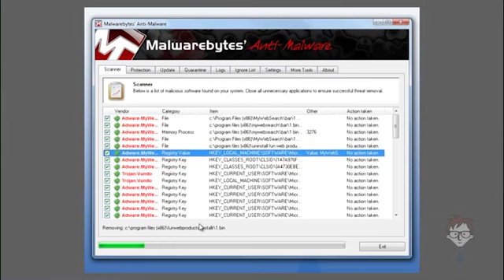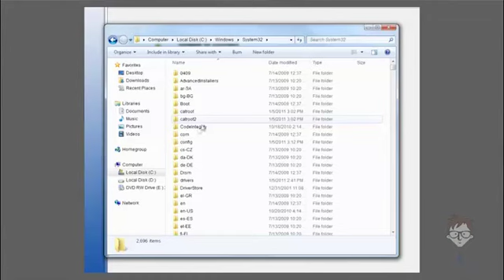Computer Repair Mastery Course.FLV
Computer Repair Home Study Course (view mobile)
Learn How To Repair Your Computer Today! -save Money On Costly Repairs And Even Start Your Own Business. Join Thousands Of Others Who Learned New Skills, Jump Started Their Careers, Made Extra Money, And Started Their Biz With The Computer Repair Course!
Announcing: The Amazing Computer Repair Videos that have Helped Thousands of People from Over 15 Countries Finally Fix Their PCs Once and For All... Without Ever Again Having to Go and Get Ripped Off at the Local Repair Shop!

Dear PC Owner,

Which makes you more frustrated... your computer that never seems to work properly, or spending hundreds of dollars repairing it each year?

What if I told you that you can save hundreds of dollars by simply fixing your computer yourself, and easily learn how to prevent future virus attacks and other mishaps?

Computer Attacks are at an All-Time High

It seems that every day another friend of mine's Facebook account is getting hacked, their laptop fails to boot up, a hard drive dies, on and on...

Of course I get the occassional surprise visit from the evil computer leprechan myself, but for the most part, I prevent a lot of problems from ever occuring.

I work in a company of about 200 hundred people. Over the last 6 years here, I've fixed viruses, replaced RAM, installed hard drives, installed graphics cards, removed junk files, etc.

But I'm not in the IT department... Nope, I'm just your ordinary guy that decided to take matters in my own hands and learn about how computers work and how to fix them.

Building Computers was the Catyst for Me Learning PC Repair and Jump Started My Career in Computers

I had a pretty big interest in computers and other techie stuff. I built my own computer when I was in high school. And looking back, do you know how I did it?

A nice guy named Dameon, who worked for my Dad, helped me buy the parts and put it together. After that I built a lot of machines for my friends and businesses.

And guess what? By learning how to build and also fix them, I've learned how to prevent most problems from creeping up because I'm aware of the dangers and I know what to stay away from.

It also jump started my career in web develop, design, and marketing, but I'm getting ahead of myself...

My hope for you is to learn what I've learned and finally take control of your PC, rather than the other way around.

Introducing...